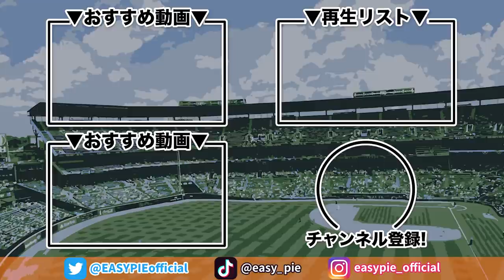【世界一の二遊間】川﨑宗則＆西岡剛登場！究極の野球小僧と天才スイッチヒッターが語る野球愛【WBC2006】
MLBでも活躍した、栃木ゴールデンブレーブス所属の西岡剛さん、川﨑宗則さんにお越しいただきました！2006年WBCで世界一を手にした二遊間コンビが、互いの出会い・野球愛を語ります。
お二人の野球愛もさることながら、爆笑の収録でした🤣

◇チェック必須の再生リスト◇

◇製作◇
BitStar Studio